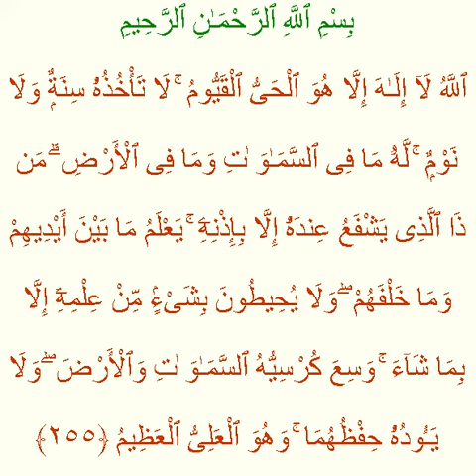Quran 2: 255. Al-Baqarah_The-Cow Surah-Al-Baqarah, Verse 255. Duas from Quran. Visual-Quran-Videos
Ayat Al-Kursi.
Duas (Supplications) Prayers from the Holy Quran.